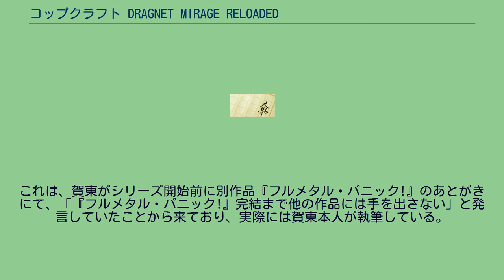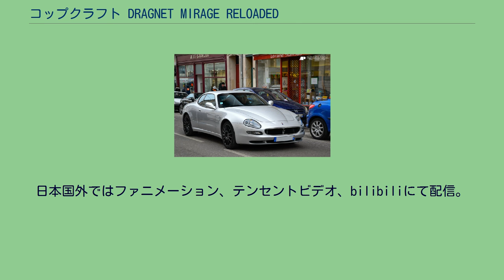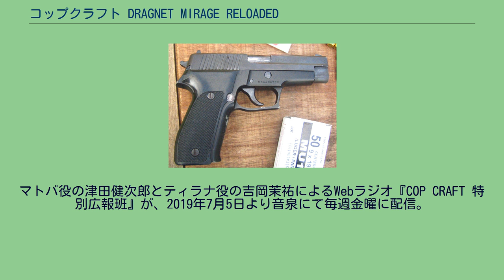コップクラフト DRAGNET MIRAGE RELOADED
『コップクラフト DRAGNET MIRAGE RELOADED』（コップクラフト ドラグネット・ミラージュ・リローデッド）は、賀東招二による日本のライトノベル。
イラストは村田蓮爾。
ガガガ文庫（小学館）より、2009年11月から刊行されている。
2016年10月に刊行された第6巻を最後に、続編の刊行が途絶えている。
2019年7月には第7巻が発売される予定だったが、作者の病気等の事情により発売が翌月に延期となったことが関係者から明かされ、その際に第7巻のカバーイラストも先行公開された。
同月9日からはアニメも放送されたものの、現在も第7巻の刊行には至っていない。
しかし作者の賀東によれば、現在も続刊の執筆はしているという。
2019年7月時点で累計発行部数は20万部を突破している。
なお、本作の前身である『ドラグネット・ミラージュ』についても本項で記述する。
太平洋上の架空の島、カリアエナ島のサンテレサ市という街が舞台。
異世界と地球をつなぐゲートが出現し、異世界人との交流が始まった地球で起こる特殊な犯罪と、生まれた世界の異なる二人の刑事がそれを追う姿を描く。
ライトノベルレーベルから発売されている作品ではあるが、登場人物の大半が30代以上の男性キャラクターで構成されている。
二人組みの刑事が犯罪を捜査するという推理小説や警察小説的な側面を持ちながら、異なった文化、及び風習からくる法律や政治の問題や、さらに異世界に存在する妖精をすり潰した薬物問題や特殊な鉱物の密売、魔法などのファンタジー的な要素やアクションといった要素をも取り込んだ作品となっている。
著者の賀東招二は本作で使われる異世界『レト・セマーニ』の言語である『セマーニ語』の辞書も制作しており、作中でセマーニ語を使った会話がしばしば登場する。
特に推理小説や警察小説としての評価が高く週刊文春やダ・ヴィンチ等のミステリ小説紹介コーナーで一般小説に混じり、度々紹介された。
なお本作は架空の海外ドラマのノベライズ版を邦訳したものであるという設定がなされており、著者は作品について、「こういうノリの海外刑事ドラマを見ている気分で普通に楽しんでいただけたら」と語っており、架空の俳優のキャスティングや各話の英題および邦題等もそれぞれ設定されている。
81プロデュースと小学館の共同企画でオーディオドラマ化が配信された。
また非映像化作品ながら2015年度のSUGOI JAPANにノミネートされた。
本作の前身は、竹書房Ζ文庫から刊行されていた『ドラグネット・ミラージュ』シリーズ（イラスト：篠房六郎）である。
同シリーズは2006年から2007年にかけて第2巻まで刊行されたものの、レーベルの消滅に伴って続刊が途絶えた後、2009年に小学館ガガガ文庫へ移籍した。
移籍に際してはタイトルの改題や本文の加筆修正、および一部設定の変更が行われた。
その最たるものはティラナの外見であり、『ドラグネット・ミラージュ』では「大人びた年齢相応の容姿」であったのに対し、本作では「中学生にも見える少女のような容姿」に変更されている。
これは、市場受けを考慮した村田蓮司の提案による。
なお、ゼータ文庫版の第1巻は「きぬたさとし」名義であり、賀東は原案としてクレジットされている。
これは、賀東がシリーズ開始前に別作品『フルメタル・パニック!』のあとがきにて、「『フルメタル・パニック!』完結まで他の作品には手を出さない」と発言していたことから来ており、実際には賀東本人が執筆している。
演の項は、架空のテレビドラマ版のキャストとして著者が設定した架空の俳優。
声の項は特記ない限りテレビアニメ版の声優。
マトバの最初の愛車である、ミニ・クーパーSの初期型。
（著者の賀東招二の愛車でもある） マトバの2台目の愛車である、マセラティ・クーペ。
原作では、マトバの3台目の愛車である、フォルクスワーゲン・タイプ2。
（村田蓮爾の愛車でもある） SIG SAUER P226 マトバがよく情報源として利用するクラブ。
セブン・マイルズ所在。
ティラナが潜入した学校。
サンテレサ市内でも一、二を争う高レベルの私立高校。
イェールやハーバードに進学する生徒もいる。
また生徒の父母には各界の有力者が多く、自動車通学が認められている。
吉岡茉祐と竹内栄治の朗読で、2...